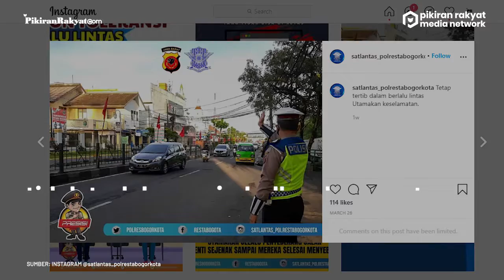Urai Kemacetan Arus Balik Libur Paskah, Polres Bogor Berlakukan Sistem One Way di Jalur Puncak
Kawasan Puncak, Bogor, merupakan lokasi wisata yang kerap menjadi pilihan untuk dikunjungi masyarakat seperti saat libur panjang Paskah 2021.
Kondisi jalur puncak pada hari kedua libur panjang Paskah tahun 2021 tidak terlalu menimbulkan kemacetan, berbeda dengan tahun sebelumnya.
Kasatlantas Polres Bogor Iptu Dicky mengatakan, Polres Bogor memberlakukan Sistem One Way secara situasional, tergantung dari kepadatan serta titik kemacetan.
Andrian Rochmansyah Pratama/PR
Vid. Editor: Dwi Cahya/PRMN